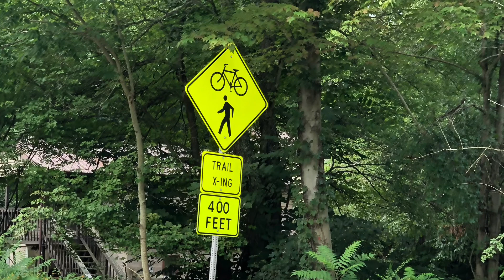D&L Trail Crossing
A new crossing provides more safety to hikers and bicyclists going over Middleburg Road, Dennison Township. It opened Friday, August 27, 2021.